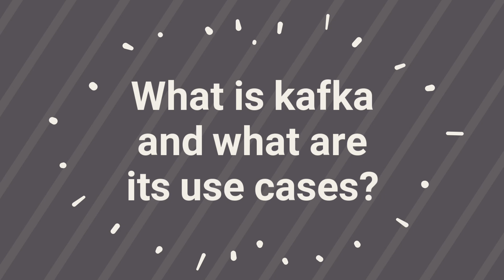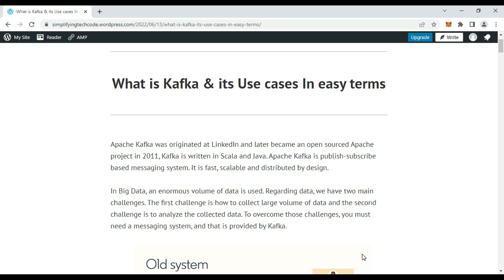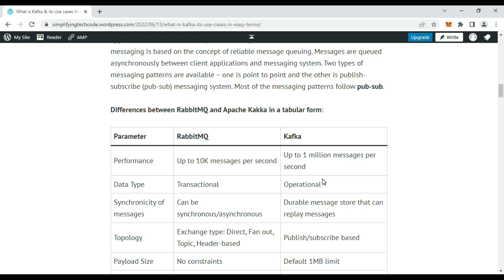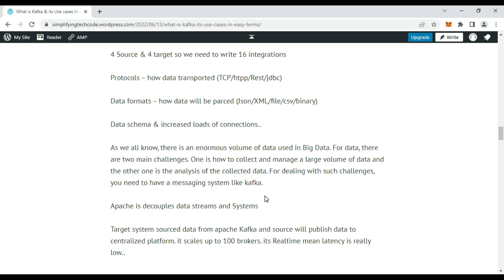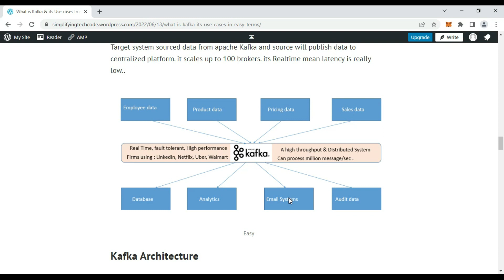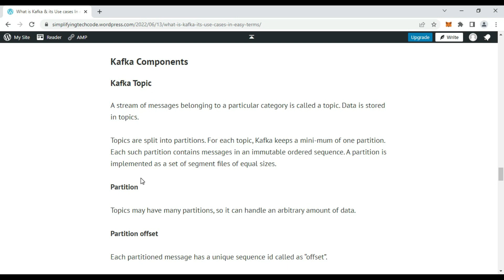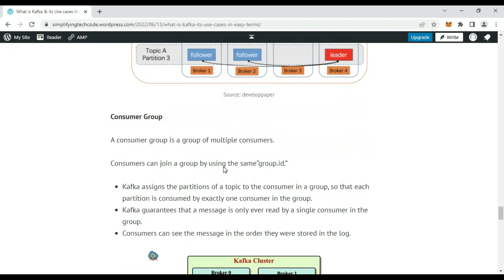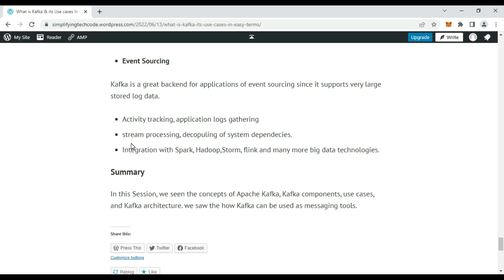What is Apache Kafka | Core Concepts | Kafka Use cases | How Kafka Works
This video explains What is Kafka and its usecases along with core concepts.
Also will explore Distributed Environments, Messaging Systems ,scalability, throughput etc.
This is kickstart video of Apache Kafka series.

Apache Kafka is a software platform which is based on a distributed streaming process. In Apache Kafka, a sender is known as a producer who publishes messages, and a receiver is known as a consumer

⏲️Time Stamps⏲️
0:30 - Overview
1.24 - What is kafka?
5:10 - JMS vs kafka
7.24 - Kafka cluster
10:35 - Kafka Architecture
13:30 - Kafka componants
15:40 - Replica, Leader, follower
17:00 - Consumer Groups
17:32- Kafka Usecases
19:00- Summery

Production Credits:

Edited by: Simplifying Tech
Edited with Tool : Filmora 10
Produced by: Simplifying Tech
About Simplifying Tech :
👉 Lets Make it Simplified and illustrative.
The main Objective of  Simplifying Tech is to have people learn new technologies and programming in more simplified and illustrative way.